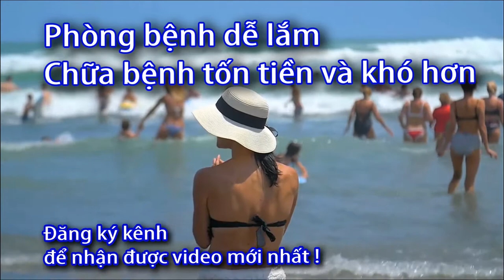Cách sử dụng máy massage xung điện Omron HV F128 - 0933443680 Sức khoẻ 60S